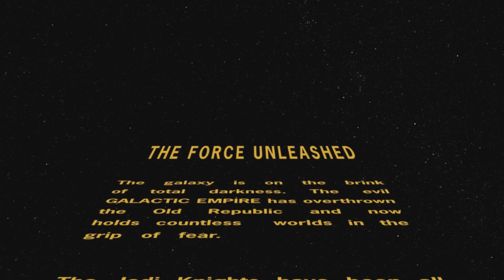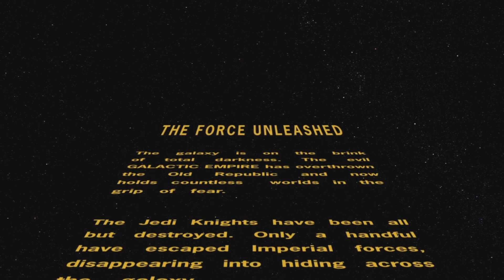Star Wars: The Force Unleashed Ep.1 The Weasel Imperial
I am back and better than ever! I hope you enjoyed the Blaze Video and The Best of the Best. Now Star Wars is back and better than ever. The Force Unleashed is one of the best Star Wars games that I have played and I hope you enjoy this series.